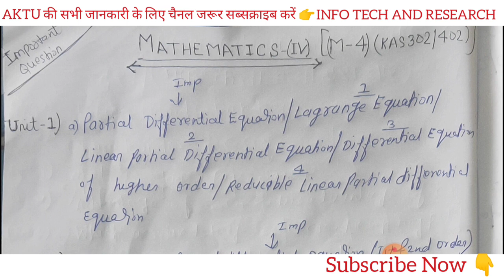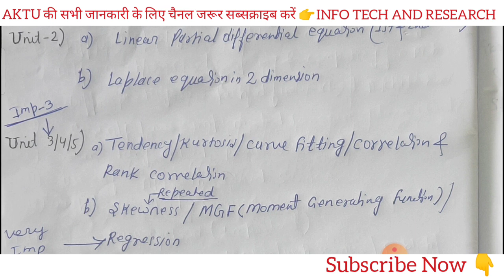Engineering Maths 4 Important Question | AKTU Engineering MATHEMATICS iv Imp | Math 4 Important | M4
Hi,
My Video Content Today is 👇👇👇
EnggMaths4 ImportantQue | AKTU Engineering MATHEMATICS iv Imp | Math 4 Important

AKTU Students Unity Telegram Group

MANUU , Molana Azad National URDU University Hyderabad की सभी जानकारी के लिए group join करो 👇

AKTU  Previous Year Paper | UPTU B.Pharma

AKTU Engineers Unity groups 👇👇👇
AKTU Engineers Unity Twitter group 👇

FOR BUSINESS_PROMOTION/SUGGESION
My gmail id